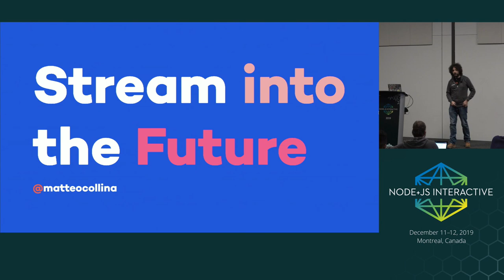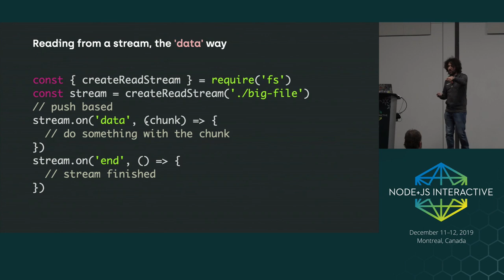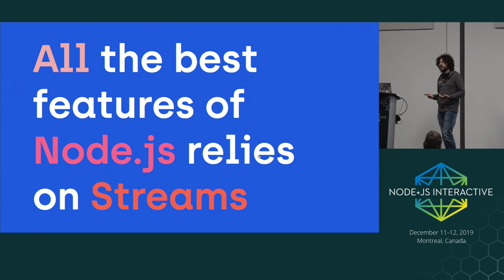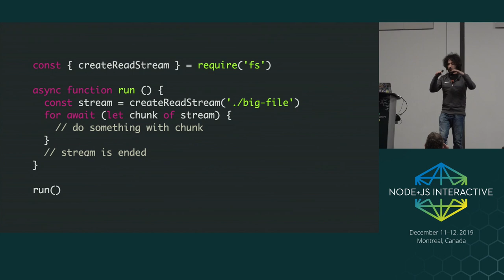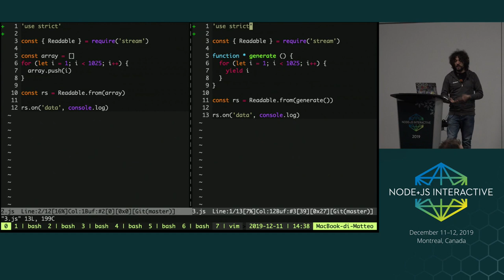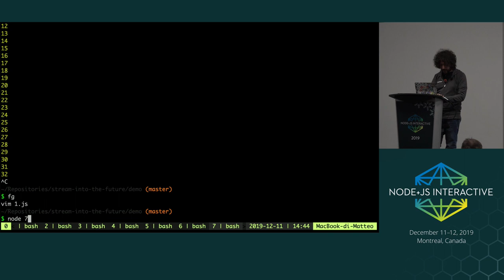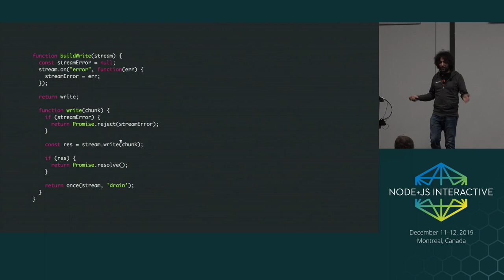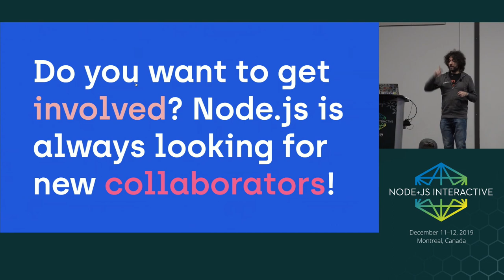Stream into the Future - Matteo Collina, NearForm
Speakers: Matteo Collina
There was a time when Node.js streams were all the rage but over time the Node.js Core Streams codebase became extremely complex and hard to understand. Worse still, WHATWG introduced an API for browser Streams. The two Streams API’s are incompatible with each other and both are complex and leaky abstractions. In this talk, a Node.js Core Streams maintainer presents a stream-less future by demonstrating how to use pure JavaScript: Async Iterators and Generators can give us everything Streams can while being completely cross-platform and highly performant.